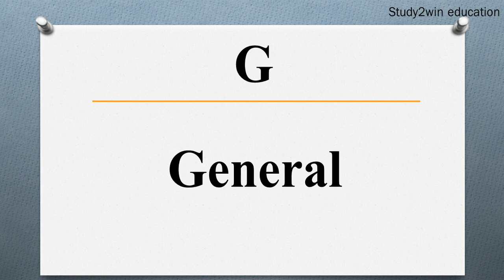GM ka full form | Full form of GM in English | Subject - Company